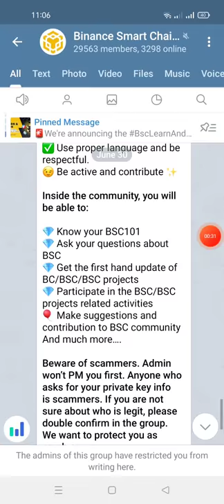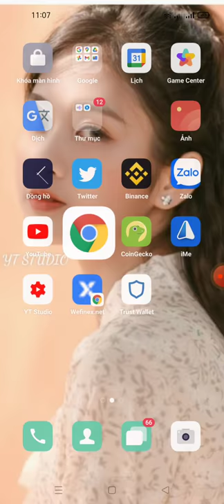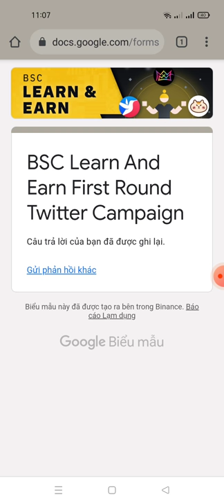hướng dẫn ăn chia 250.000$ token BSC (mạng binace smart chain)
Link fom